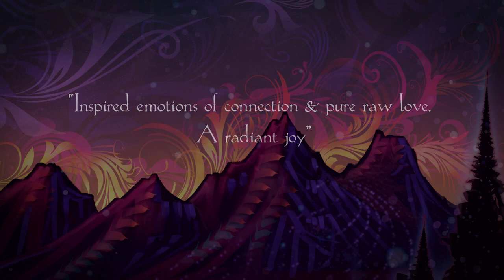Metta Grove ~ Meditation Art Experience - Trailer 1 - Simon Haiduk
Preview for an  immersive audio-visual meditation art experience by Simon Haiduk.
Simon Haiduk is a multimedia artist working with painting, music, and animation. His themes often have an emphasis on nature and metaphysical energy.  After many years of exploration, Simon has found a synthesis of these creative mediums, fusing them into a mesmerizing audio-visual performance.

“I'm curious about our psychic connection to nature and the interconnected source of all life. My art is an ongoing experiment of investigating and expressing those energies.”

The show features stunning visuals of Simon’s original artworks transformed into animations. These animations are remixed live, interacting with luminous textures of light and sound. Many layers provide for a unique expression each time as though each painting is being re-created and brought to life. The music is an evolving sound-scape of Simon’s own ambient creations, flowing into heartwarming melodies and pulsing rhythms from other collaborative musicians such as Yaima and Anilah.